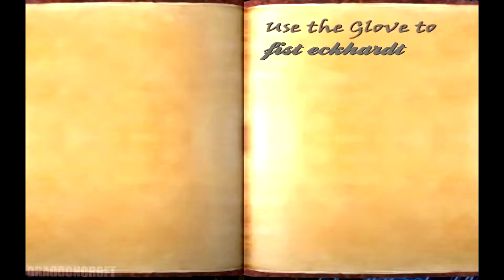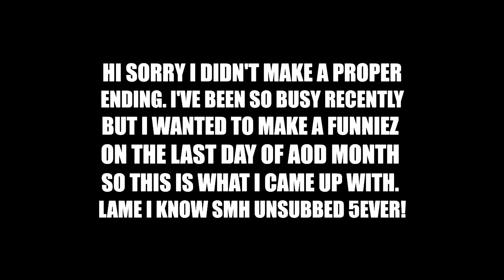YTP: Lara shuts Eckhardt up for good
HHAPPY AOD MONTH :D